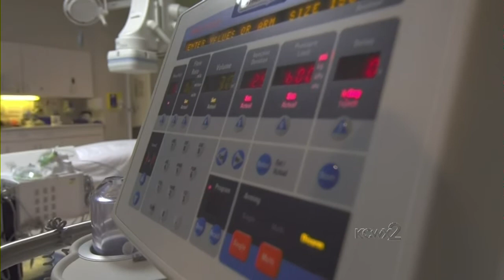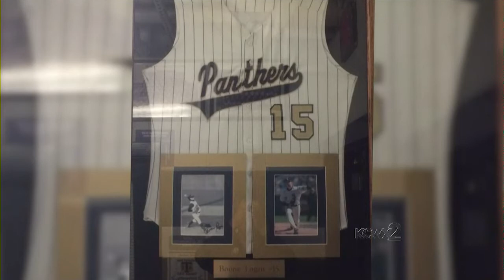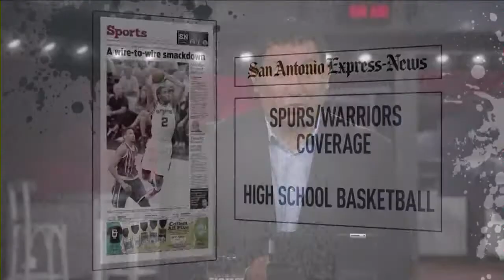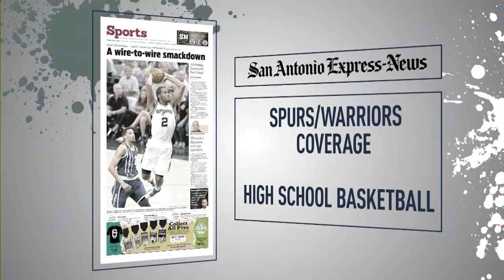The Ticket Live Big League Weekend Special Presented by Halftime Pizza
An hour-long show inside the regular The Ticket Live, San Antonio's only live simulcast TV/radio show on KCWX TV and Ticket 760 AM.